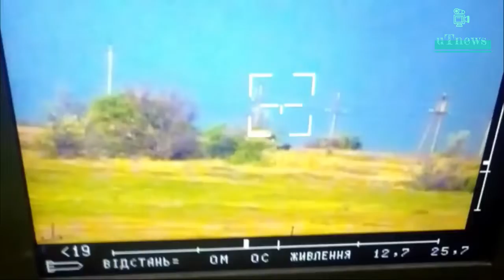ウクライナ戦争 ウクライナのはんだが 2 両の Z 戦車を破壊しました。